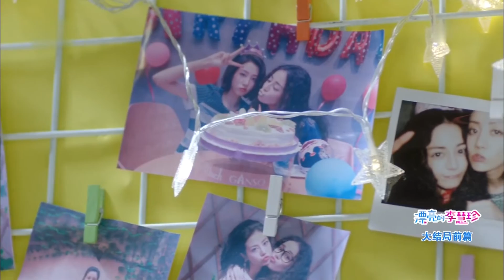漂亮的閨蜜捨不得女主離開，再三叮囑，含淚相送